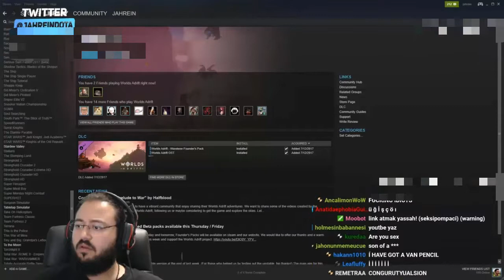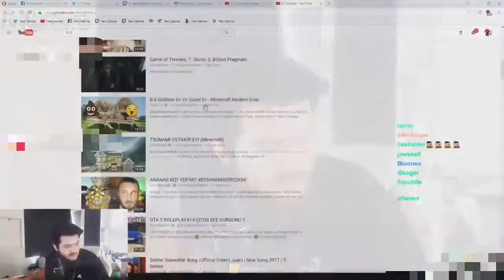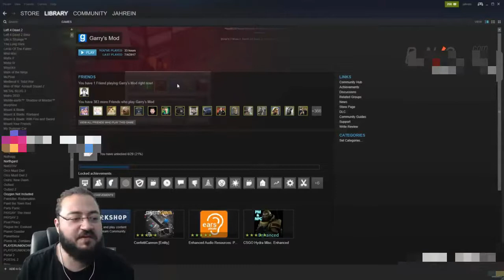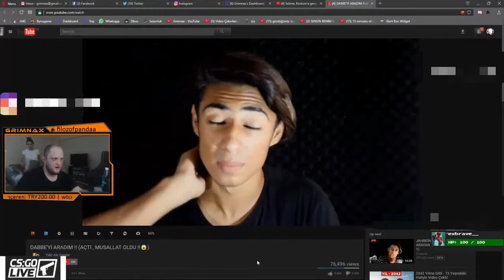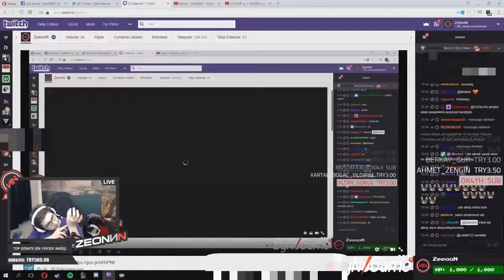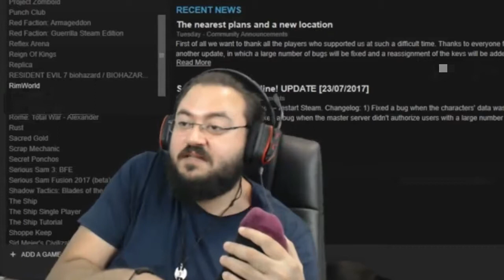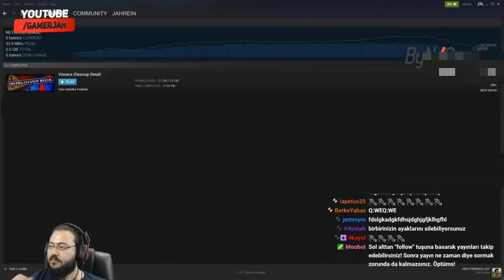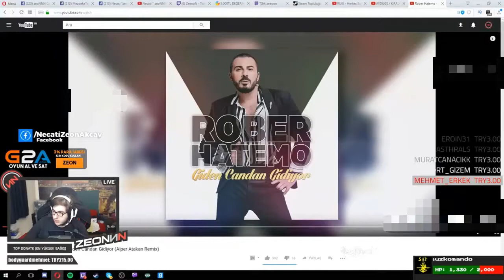ORTAYA KARIŞIK TWİTCH KOMİK ANLAR (#3)!!!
Videodaki Yayıncılar;

01:48 YAYINCI -
02:11 YAYINCI -
06:07 / 16:28 YAYINCI -
13:31 YAYINCI -